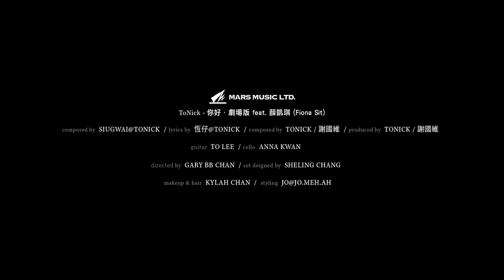ToNick - 你好 劇場版 (feat. 薛凱琪)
每個人都有自己的故事
每個人都有著緊的人
每個人都渴望被愛
然而... 其實知道"你好"... 便已足夠
你好嗎？
你好

曲：Siugwai@ToNick
詞：恆仔@ToNick
編：ToNick/謝國維/To Lee
監 ：ToNick/ 謝國維

怎麽樣捉緊心跳 心跳感覺這麽罕有
怎麼樣撐起歡笑 歡笑總隨年月送走
甚麼笑容 可燦爛到地老不需顫抖

怎麼樣追趕分秒 分秒變幻永猜不透
怎麽樣猜測星宿 星宿轉眼燃盡信守
漫天星塵 怎壯麗過後仍然是白晝

聽到嗎
只想知道這秒你好
只想知道這秒你仍能夠
好好帶著笑臉遠走
簡單一句其實已足夠
如一天終於有緣 能跟你再碰頭
你說你好 已足夠

總想念當天牽著手
像把世界都擁有
總奢望相依的瞬間
像宇宙無盡永久
還可好嗎 這一刻你還仍然在任性 還故作頑強地笑嗎?

可否知道你好嗎？
可否知道 你這夜有空嗎?
重聚像那夜最初的我　好嗎？

只想知你最好都擁有
好好安穩一直去走
簡單一句全部已足夠
如一天終於有誰 能跟你到白頭
願待你好 已足夠
聽說你好 我也樂透